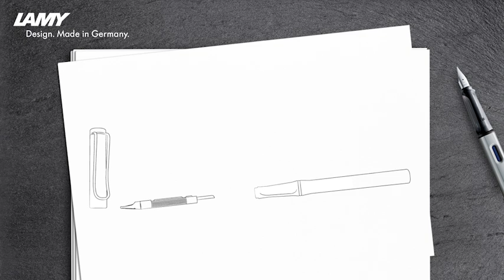How to Change Nibs in Lamy Fountain Pens